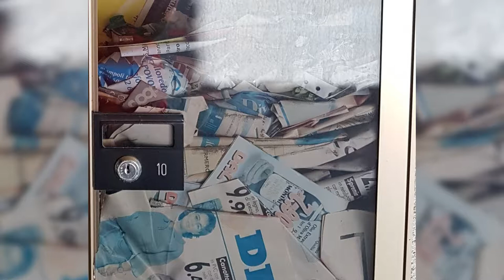Perchè ci sono volantini nelle cassette abbandonate?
Scopri perchè chi distribuisce i volantini continua ad inserire materiale nelle cassette postali abbandonate.

volantinosicuro volantino volantinaggio Tutto sul Volantinaggio -- Tutto quello che non ti dicono, MA che devi sapere per avere successo